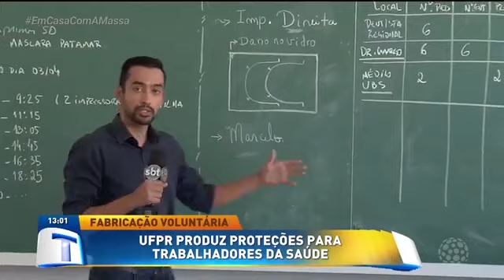UFPR produz proteções para trabalhadores da saúde - Tribuna da Massa (13/04/2020)